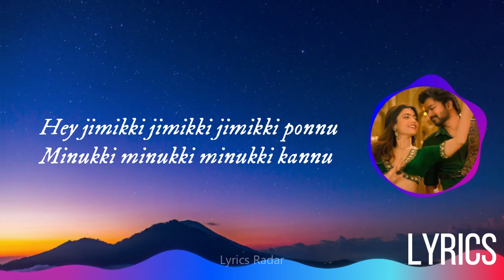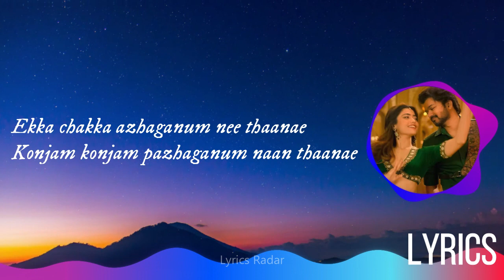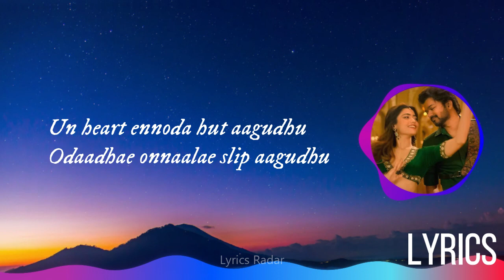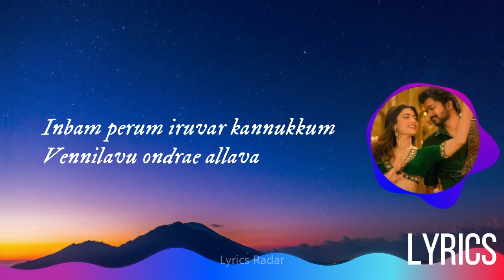Jimikki Ponnu (Lyrics) (Tamil) Varisu | Thalapathy Vijay | Thaman S | Vamshi Paidipally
Here is the Song, Jimikki Ponnu (Tamil) from Thalapathy Vijay’s

Song Title:
Album/Movie: Varisu
Singer: Anirudh, Jonita Gandhi
Lyrics: Vivek

Film Credits:

Director: Vamshi Paidipally
Producer: Raju, Shirish
Banner: Sri Venkateswara Creations

Star Cast: Vijay, Rashmika Mandanna, R Sarathkumar, Prabhu, Prakash Raj, Shaam, Srikanth, Khushbu, Yogi Babu, Jayasudha, Sangeetha Krish, Samyuktha Shanmughanathan, Nandini Rai, Ganesh Venkatraman, Sriman, VT Ganesan, John Vijay, Bharath Reddy, Sanjana and others.

Dialogues, Additional Screenplay, Lyrics: Vivek
Dop: Karthik Palani
Editor: Praveen KL
Production Design: Sunil Babu & Vaishnavi Reddy
VFX: Yugandhar
Action: Ram Laxman, Peter Hein & Dhilip Subbarayan
Choreographer: Shobi
Costume Designers: Deepali Noor, Akangshee Chopra (Rashmika Mandanna)
Co:Director: Rambabu Kongarapi
Makeup: P Nagarajan
Pro: Riaz K Ahmed
Publicity Design: Gopi Prasannaa
Stills: D Maneksha
Production Controller: Kishore Surapaneni & KTS Swaminathan
Executive Producer: B Sreedhar Rao & R Udhayakumar
Associate Editor: M Sandeep
Associate Cinematographer: Lokesh Ilayaa
Second camera operator: N V Reddy
Assistant Cinematographers: Sarath Krishna. R, Yadhavan Subramaniam, Thiyagu G, Sandeep Bapatla & Vivian Pullan

Singers : Anirudh Ravichander and Jonita Gandhi

Lyrics by : Vivek

Jimikki Ponnu Song Lyrics

Male : Aatha aatha kannaala paatha
Heat-ah heat-ah look-ah vitta
Beat-ah beat-ah vandhaalae treat-ah
Slip aana lip-aala gokka mokka

Male : Hey jimikki jimikki jimikki ponnu
Minukki minukki minukki kannu
Varudhae alaiyaattam
Walking varum chocolate selaiyaattam

Male : Hey Dusky dusky dusky rose-u
Husky husky husky voice-u
Thoral azhagaattam
Oorukkulla angel nadamaattam

Female : Enna katti izhuthavan nee thaanae
Naanum ippo unakkoru fan thaanae
Male : Enna vandhu orasura sakkula
Uyirula thaakkura kalavara kol neeye

Female : Ekka chakka azhaganum nee thaanae
Konjam konjam pazhaganum naan thaanae
Male : Un azhaga varaiyura kaiyyila
Karaiyura maiyyula amudhatha thelichaanae

Chorus : Andrangae vandhadhum indha nilava
Indringae vandhadhum andha nilava
Inbam perum iruvar kannukkum
Vennilavu ondrae allava

Male : Hey hey nee nee
Hey makeup panna
Nilaavil karai onnu undaakkudhae
Hey kannaatti nee thaan di
Udaiyura naan inga
Unga veettu name board-il
Maamanoda perenga

Female : Friend zone veroda cut aagudhu
Unnodu en life set aagudhu
Un heart ennoda hut aagudhu
Odaadhae onnaalae slip aagudhu

Male : Dinner-ukku un muththam oru cuppu
Doctorukku unna kodu enna thappu
Female : Heat panni kuru kuru paakkura
Kurumbula saaikkura egarudhu un hipe-u

Neat-ah neat-ah look-ah vitta
Beat-ah beat-ah vandhaalae preetha
Slip aana lip-aala thokka mokka

Vennilavu ondrae allava

Soul Of Varisu (Tamil),
Varisu,Thalapathy Vijay,
Rashmika Mandanna,Thaman S,
Varisu Movie Song,Jimikki Ponnu (Tamil),
Audio: Jimikki Ponnu (Tamil) Varisu,
Jimikki Ponnu Video,
Jimikki Ponnu Tamil Song,
Tamil Song,Jimikki Ponnu,
Jimikki Full video,
Jimikki tamil song lyrics,
Jimikki  lyrics,
Jimikki full song lyrics,
Jimikki Jimikki song,
Jimikki Jimikki lyrics,
Jimikki ponnu lyrics,